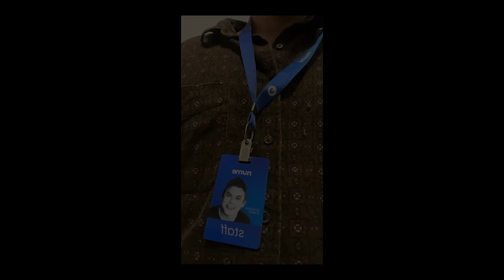EMERSON CEARÁ - Fui pego numa blitz no Rio